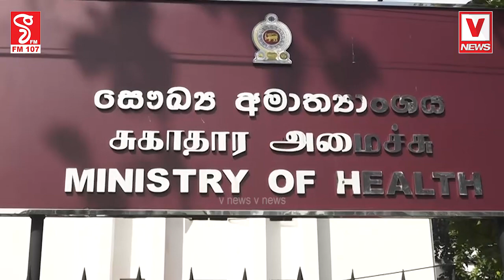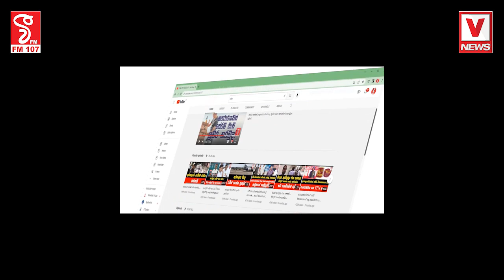අපිට දුන්න සාකච්ඡාව සාර්තක නෑ හිටපු ඇමති රාජිතත් අපිව රැවැට්ටුවා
අපිට ජීවත් වෙන්න බෑ අපි ගැන සංවේදි වෙන්න
අපිට දුන්න සාකච්ඡාව සාර්තක නෑ
හිටපු ඇමති රාජිතත් අපිව රැවැට්ටුවා
ඩෙංගු මර්ධන නිළධාරින් අර්බුදයක